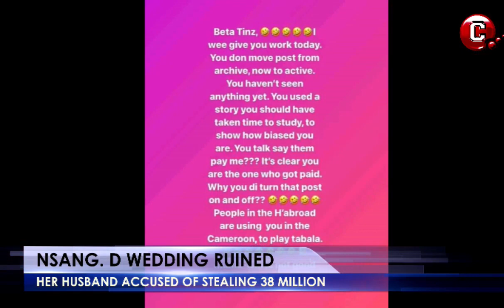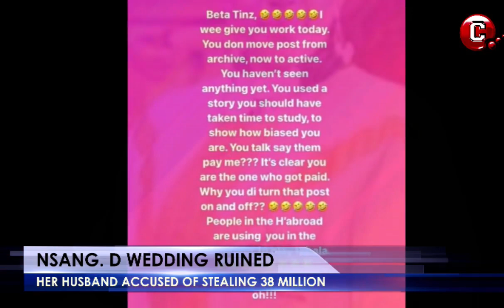What Really Went Wrong At Nsang Dilong's Wedding | All About The Wedding Saga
What Really Went Wrong At Nsang Dilong's Wedding
All About The Wedding Saga
10 Most Influential Actresses In Cameroon
What Went Wrong With Elizabeth Tekeh's Latest Album | Rinyu Signs A New Deal | More News
CMTVNews
Get the latest entertainment gist in Cameroon, Africa, and the World at large
Host: Shantal Macs

CMTV Cameroon
CMTV Buzz